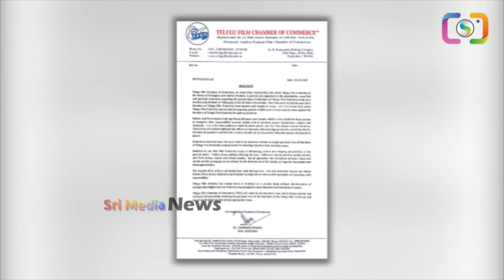ఇంకా దాచాలని ట్రై చెయ్యకు నాగార్జున:మరోసారి కొండా సురేఖ కామెంట్స్: kondasurekha nagarjuna | SMN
WATCH : ఇంకా దాచాలని ట్రై చెయ్యకు నాగార్జున:మరోసారి కొండా సురేఖ కామెంట్స్: kondasurekha nagarjuna | SMN